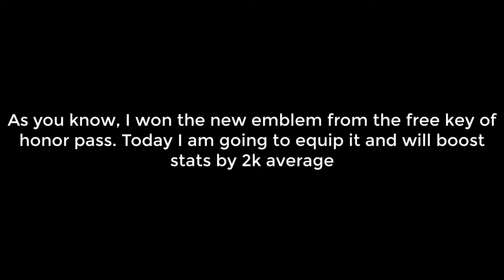Non-spender's King equipped first serpent emblem and got 100m point without spending- KING OF AVALON